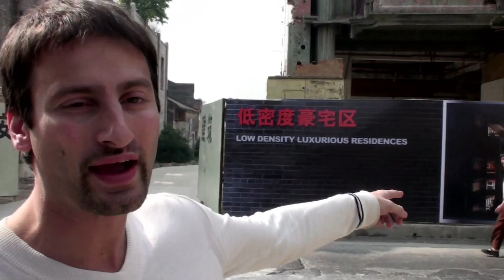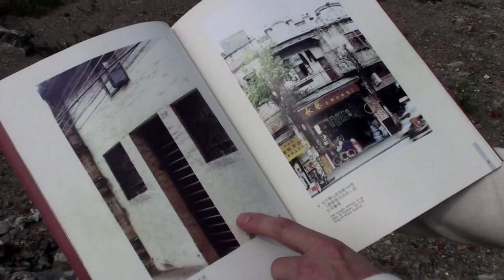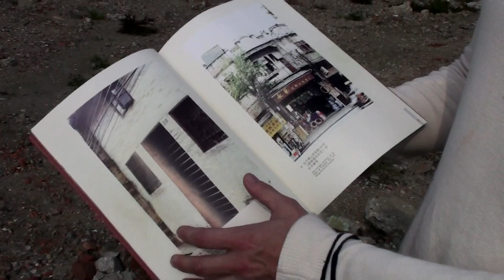The search for Wing Chun Grandmaster Ip Man's house in Fatshan with Sifu Sergio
Sifu Sergio on one of his many research trips through China,here he is in search for the late wing chun grandmaster Ip Man's home from the period when all his wealth was taken from him in fatshan.for more info about sifu sergio and his products